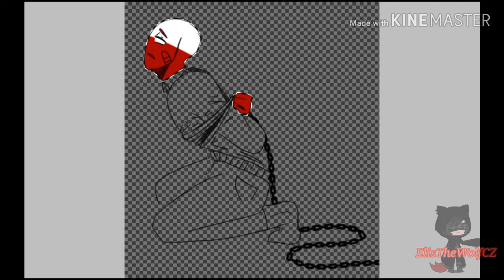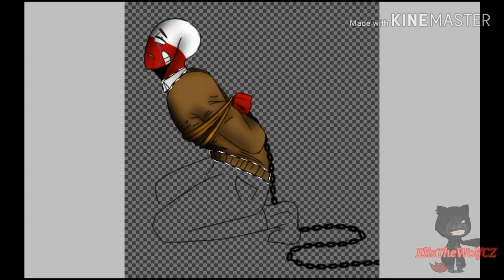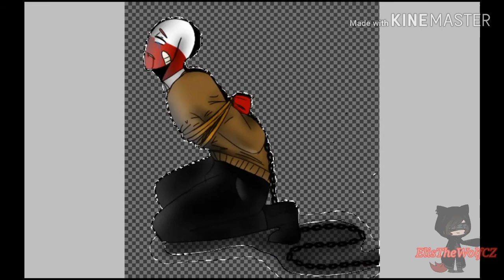Why...? - Countryhumans Speedpaint / Poland In WW2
Nevlastním audio ani základní obrázek